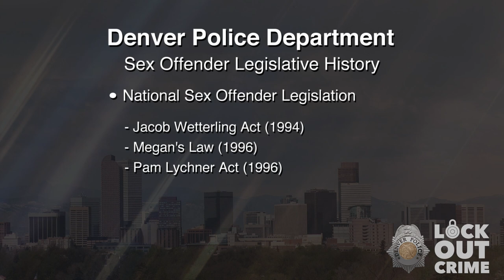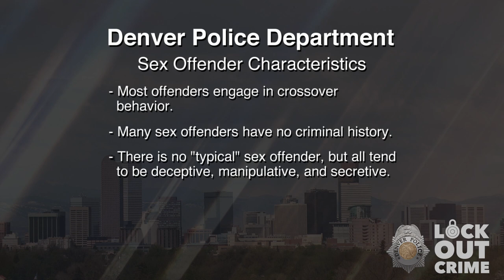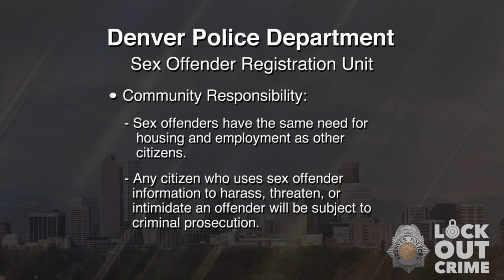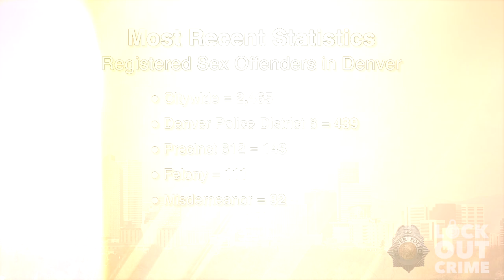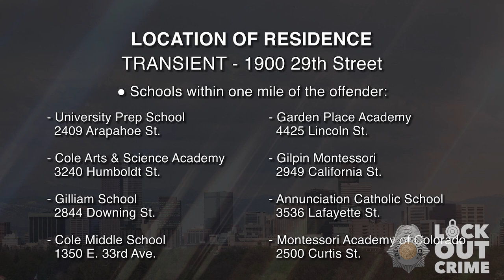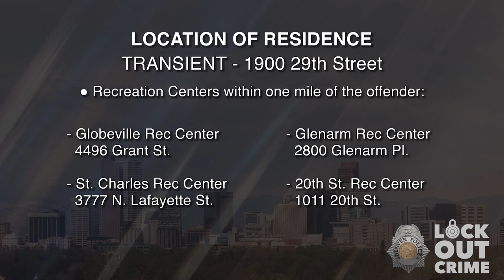SVP Mitchell Wayne Bishop 020723